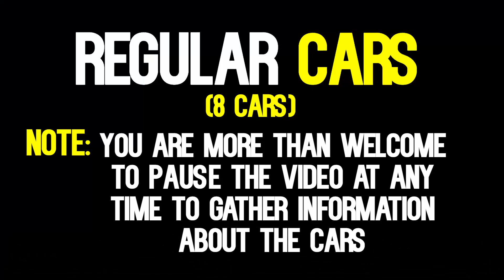EVERYTHING YOU NEED TO KNOW ABOUT SOUTHWEST FLORIDA NEW UPDATE 1.6 IN ONE MINUTE?! PORSCHE UPDATE?!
Today I will be showing you guys the 8 NEW CARS in Southwest Florida!
 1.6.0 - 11/12/2021 - Porsche (POHRSE) Week
- Added a total of 8 new vehicles
       - 2022 Pohrse 911 Targa 4S
       - 2022 Pohrse 911 GT3 Touring
       - 2022 Pohrse 911 GT3
       - 2018 Pohrse 911 GT3
       - 2018 Pohrse 911 GT3RS
       - 2021 Pohrse 718 Cayman GT4
       - 2021 Pohrse 718 Cayman GTS 4.0
       - 2021 Pohrse 718 Boxster T

- Added rear view mirrors to existing convertibles

- Removed sound lag for client side driving (no more sound stuttering in laggy servers when driving your car)

- Reduced rain and thunderstorm frequency

*Note, the 2021 Pohrse 718 Boxster T and 2022 Pohrse 911 Targa 4S currently do NOT have working animations, due to a bug on ROBLOX's end regarding mesh deformation importing. As soon as this fixed, we will add the animations to said cars.
I record using GeForce Experience.
Editing Software - I use Davinci Resolve to edit my videos!
Thumbnail Software - I use Pixlr